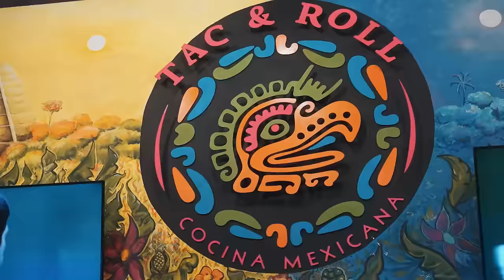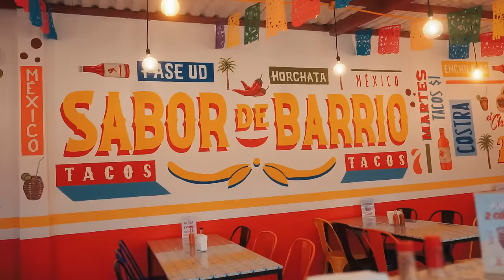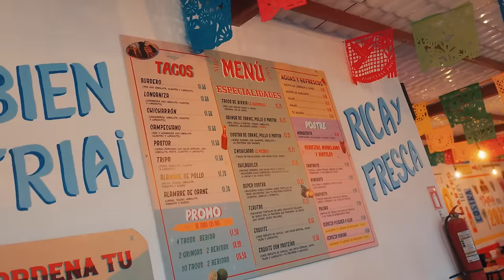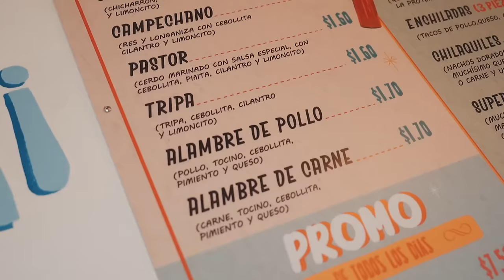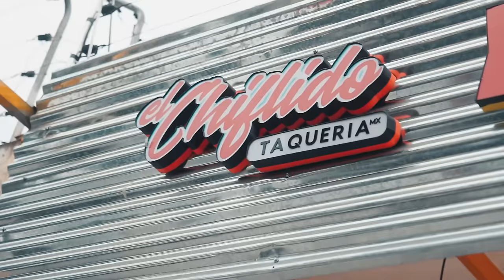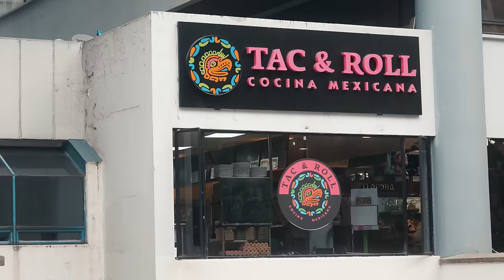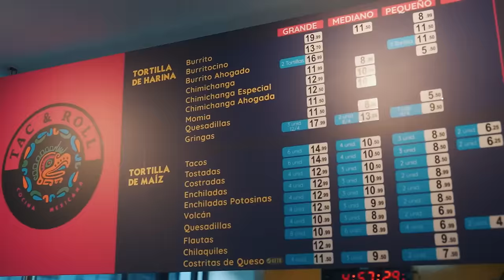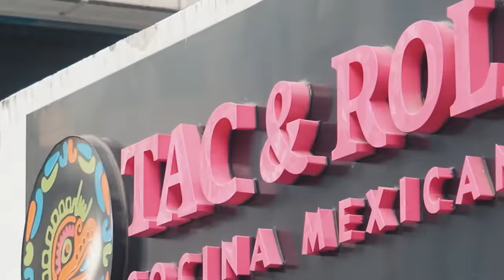¿DÓNDE comer comida 100% MEXICANA en ECUADOR? | El Champ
Dentro de una nueva travesía gastronomica Damian El Champ busca donde comer los manjares 100% Mexicanos en Ecuador.

¡SÍGUEME!